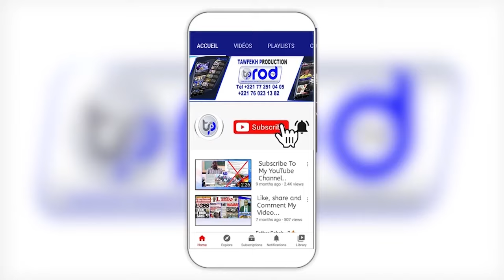CRD Magal Jullig Géej Gi 20 et 21 Septembre 2024 à la Plage de Diamalaye Yoff